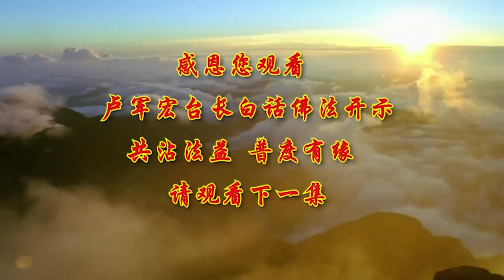卢台长【知无常才能不住心】2020年7月25日卢军宏台长白话佛法开示（第110集）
知无常才能不住心——2020年7月25日《白话佛法》第一百一十集

 “应无所住，而生其心”，这是一个纲领——《金刚经》非常重要的一个纲领，也就是说你不住心。举个简单例子，你帮别人了，你不要把它挂在心上，而生出来的心，就是干净的心。“我今天救了人，我没感觉到救人”，我生出的心就是纯洁的心、没有罣碍的心。只是为了众生的利益，只要能够救度众生，无论什么事情，再苦再难我们都要去做，而生出来这个心；不是说“我要去救人，我今天要帮助别人”。无我相了，所以“应无所住，而生其心”。这句话就是非常辩证，又要在心中住足，但是又不能生这个心而住足。那么到底什么样的心可以住足在内心，什么样的心不应该住足呢？这句话就是告诉我们，任何的心都要无所住，你没有心了，你生出来这个心还有的，那么这个是你的真心。师父在这里举个简单例子，你今天看见佛堂就磕头了，没有想到“我今天要来给观世音菩萨磕头，我要求什么”，你跪下去就磕头了，很自然地磕多少个头，用不着数的，你心里全知道就磕多少个头、跟菩萨怎么讲，因为你天天这么做。这个就是“应无所住”——不要住在“我今天磕头求菩萨”的份上而生出来的这个自然的心，那就是纯洁的心。所以学佛人不是不做事情，而是做的事情应该随着因缘，而不要去执著某一件事情上去做。师父跟大家讲的意思就是，任何一件事情，随缘，总会有因缘的。但是你不能说“哎呀，我随因缘”，你就执著这件事情，“我一定去做”，那你的境界就不会提升。自然地去做，自然就会得到境界的提升。

佛经讲，一切处、一切时都是真心的显现。就是告诉我们无所不在，处处都在，你的心无所不在，处处都在。你的修心，你的为人处事、救度众生，表面上看处处都在，实际上你已经做到了不在内、不在外，因为是无所住而生其心。举个简单例子，你不要去想做某一件事情，你做这件事情别人都会说你好。你今天想着“我要成为劳动模范”，你去拖地板、擦地板，那你生出来的还是在内的心。所以真正的劳动模范是：自然地每天就帮助别人，每天就是在扫地。所以“一切处，一切时，一切无著，名之为心”。我不执著哪一件事情：今天有这件事情，开心；没有这件事情，我也开心。无著之心，不执著。所以学佛，有时候你又不能什么都不管，“哎呀，我放下了，我什么都不管”，你不能没有心，而是让你处处用佛心来显现。

佛曾告诉我们，一切事物本体是空。我问你，这幢大楼几百年之后肯定没了，对不对？一个人几十年之后就走了。但是又不是说这个大楼没有，又不是说这个人没有，相反的，要妙用这些拥有的现象，然后去智慧地理悟，去超越它，那么这就是真如佛性的妙用。就是告诉我们，知道这个事物的存在，知道它的本体最后是空的，但是不落入顽空。就是我们知道这两个人好不长的，比方说，这个人到单位里来了，领导早就讲过他来三年实习的，在这个三年当中你跟他好得不得了，你应该了解到三年之后他一定会离开，离开，我们两个又没有朋友做了，就结束了，没有感情了，你要了解这些。你又不能说“我了解这个三年之后，我们两个人又不可能这么好了”，那你现在谈都不要谈，“你不要跟我交什么好朋友，我不要你这个人，因为三年之后我们都是空的”。所以知道他的本体最后空，“我不落入空，我还是在这个三年当中好好地认真地去跟他交往，去跟他作为一个好朋友”。那么这样就不执著在这件事情当中，你就离开了。

师父最后跟大家举个例子，教育孩子最后本体是空。你们想想是不是？我们今天教育一个孩子，因为孩子教育了，天天跟他讲“你大起来要好啊，孩子，你要懂事情啊”，因为孩子长大了，孩子懂事之后他是空性，他会离开你，这件事情到了最后，孩子跟父母亲到最后都是空性，不可能父母亲跟孩子一辈子在一起。所以我们在教育孩子的时候，我们尽自己的心认真地去教育他，而不是执著，“哎呀，你好好地，你一定要考上大学，做博士，做教授，爸爸妈妈以后都靠着你了”。你这样的执著，这孩子考不进博士，做不了教授，就会伤到你自己，也会伤到孩子，因为不是每个孩子都能够百炼成钢的，就是不要去执著地教育孩子，“你一定要怎么样，一定要怎么样”，你要学会放下，不要去执著。同样反过来，孩子必须教育，你又不能不教育他。所以你要借教育孩子的方法、时间来好好地感化他，又要把这件事情做好，又要不能落入顽空，那么你就是要有智慧。

所以学佛不应该在自己的执著上定位，“我这个人就是执著，我这个人就是放不下，我这个人就是认真”，这些都是给你自己定位执著，你会执著在定位上面。有时候没有这些概念，你倒不会去执著。很多人就说“你看，我这个人就是这样的”，好了，就是这样，你真的会这样，因为你落入了一个概念当中。所以佛法叫我们随缘，而不要去拼命地追寻人间的那种虚幻的根源，度人也是要根据众生的根基用不同的妙法去救他，能救到的就是有佛缘，可以直接教导他。如果这个众生与哪个宗派或者法门有缘分，就应该用哪个法门和宗派去教导他修行的方法，这样你能启发他的根基，因为他的因缘就是这样。如果一味地把他拉到自己的法门，你可能会背离了佛法的妙用。

所以真正的是要无所住心，心不要随随便便地把一个概念性的东西就放在自己的八识田中，时间长了它会在里边发酵，因为好的会变得更好，因为恶的在你的八识田中会产生恶的种子。希望大家好好学佛，好好修心。师父下次跟大家讲，人在八识田当中，应该怎么样来消除那些烦恼，怎么样来把一些好的善的佛光，在八识田中包裹着正确的意识。好，今天跟大家《白话佛法》就讲到这里，谢谢大家。

好，今天最后跟大家讲两个短的故事。
佛陀晚年，有一个非常令他悲痛和伤心的事情，莫过于他的首座弟子（大家知道什么叫首座弟子？就是佛陀过去，佛陀在开示的时候坐在当中，升座，然后边上有首座，就是坐在他边上的弟子），叫舍利弗、目犍连（这个师父都跟你们讲过了，其实对这两位佛我们都很熟悉）。因为他们都相继先佛陀而入涅槃（就是先走了），当舍利弗回到家乡进入涅槃之后，佛陀其实也很难过。他的弟子叫均头沙弥，非常伤心地捧着灵骨回来去见佛陀。

佛陀就开示均头沙弥说：“均头，你的老师入灭了，他的无漏戒定功德和深广的智慧也随之消灭了吗？”
均头哭着回答：“没有。”
“既然一切生死的痛苦灭去了，而一切清净功德都没有失去，那你又何必哭泣呢？”
均头一想：“是啊，老师的肉身虽然幻灭了，但是老师的功德却长留人间，法喜充满宇宙。”当下领悟而止泪。

这就是告诉我们，人生真正的意义，应该是创造宇宙继起的生命。我们人在这个世界上，要懂得生命是短暂的，但是我们所做出来的救度众生的这种事业和理念，那是永存的。2500年前佛陀示现了佛光普照，到今天还照耀着我们广大学佛的众生，指引着我们前进的道路。

佛陀时代有一位妇女名叫乔达弥，她有一个挚爱的儿子在出生几天之后就离开了人世间。痛失爱子的她十分悲伤，抱着儿子的尸体，到处去寻找让儿子能够复活的方法。其中有人看她很难过，就告诉乔达弥说：“有一位智者，他叫佛陀，或许有治疗死亡的方法。”

于是这位乔达弥来到佛陀的住处，向佛陀哭诉着她心中的悲痛。

佛陀告诉乔达弥说：“只要你能用从来没有死过人的人家的火点燃一炷香，把这炷香带来见我，我就能帮助到你的孩子复活。”

乔达弥心想：“哎呀，只是去借个火点个香，这很容易。”非常喜出望外地赶紧拿着香，到城中挨家挨户地去寻找从来没有死过人的人家的火。

然而每一家都告诉她：“我很愿意帮助你，为你点燃香，但很抱歉，我家有死过人。”

经过了一番的寻找，乔达弥自己开悟了，她终于了解到，死亡，那是人生必经之路，那是不可避免的，没有什么可以悲伤，因为无常是世间的真理。乔达弥就停止了悲伤，出家修行，终而契入不生不灭的涅槃（也就是很高，过去说，如果入涅槃的话，基本上可以到声闻道、缘觉道）。

其实我们在人间，不用等到死亡，无常时时刻刻就在我们的身边。身边的交通事故意外是无常，生病是无常。你只要观察生命中来来去去的人、事、物，你就会发现，生活中每一件事情是无非无常的（都是“非常”，不正常的叫“非常”）。当我们执著于某一个事物的时候，我们会习惯性地误以为这件事物是常态，是有常的。生病时以为病不会好，意志消沉，实际上它也是无常的，因为你生病了，无常会让你病好，就是说一段时间你的病就好了。同样，欢乐的时候它也是无常的，因为欢乐一段时间，接下来就给你带来痛苦。所以欢乐消失的时候，你会感到空虚寂寞，因为无常来了，你就会觉得这么痛苦。因为不知无常，而使我们的生命充满着痛苦。

所以师父要你们好好懂无常，知无常，要懂得生命的真相，就是我们要好好地救度众生，沿着佛陀的脚步好好地往前走。我们要做好人，做好事，我们要改变自己，每一天的改变会给你迎来新的光明，每一天的觉悟会让你拥有美好的明天。学佛不是靠师父，学佛是靠的觉悟。希望每个学佛的孩子都能够觉悟，都能够理解我们真正的内心。要学会控制自己、理解自己，你才能去理解别人，你才会产生悟性。知别人痛者，你自己也会痛，当你理解别人了，你这个人就会有悟性。当你经常想一想“我贪瞋痴慢疑还有没有”的时候，经常去检点自己这些毛病的时候，你的悟性随之在增加。希望大家每天观察自己有没有贪瞋痴，有没有做错什么，每一天的检查会让你智慧充满，会让你觉悟人生。

谢谢。好，今天就到这里，我们下次节目再见。